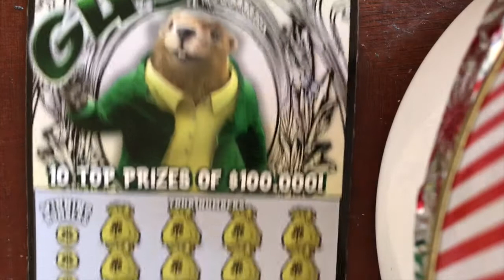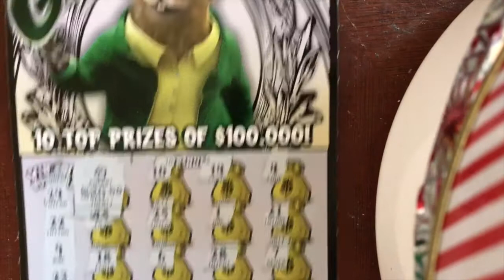$5 GUS - Part #3 - PA Lottery